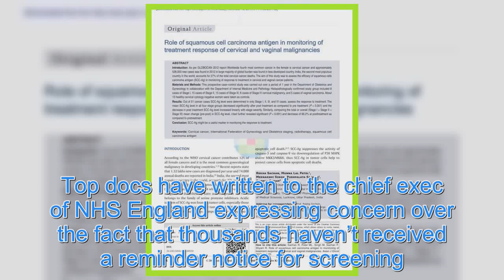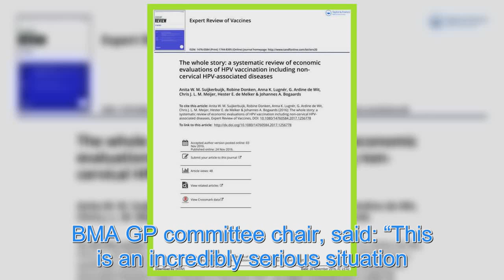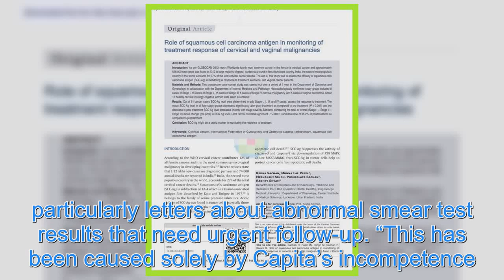Women ‘at risk of cervical cancer’ after system error means up to 48,000 women may have missed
NEARLY 50,000 women could be at risk of cervical cancer after an NHS blunder meant they didn’t receive letters inviting them for a smear test. Top docs have written to the chief exec of NHS England expressing concern over the fact that thousands haven’t received a reminder notice for screening, whil